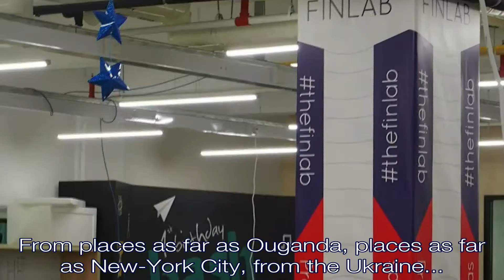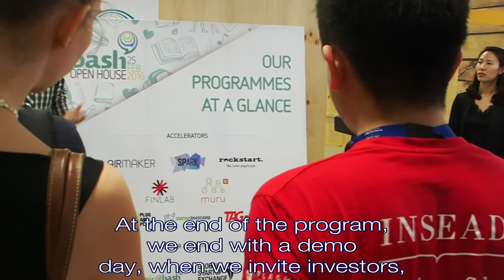Smart Valleys - Bash (Singapore)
Launched by the Fund Infocomm Investments, BASH (Build Amazing start-ups Here), is a one of a kind organization. Singapore’s biggest start-ups space gathers members and partners of the entrepreneurial ecosystem across the entire value chain of ideation, acceleration, incubation to expansion, all under one roof. Quite similar to Maru180 in Seoul, it defends once more the importance of openness and collaboration in the entrepreneurial world.
Listen to David Toh from the International Development Team and Felix Tan, manager of Finlab, one of the accelerators within Bash, describe how everything works there!